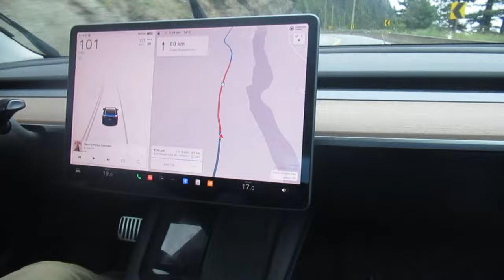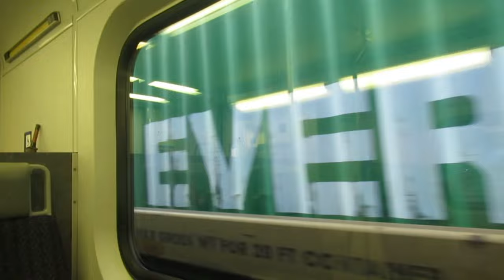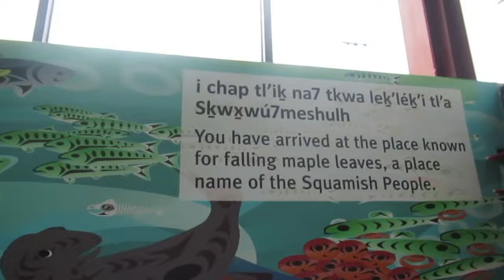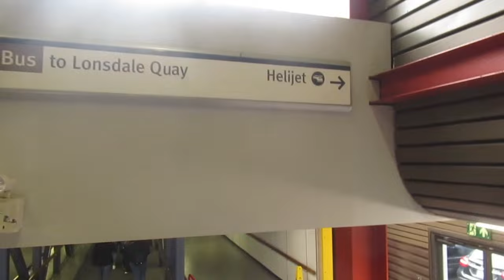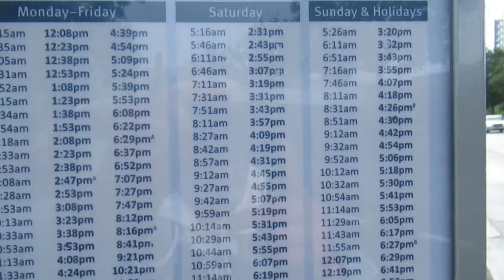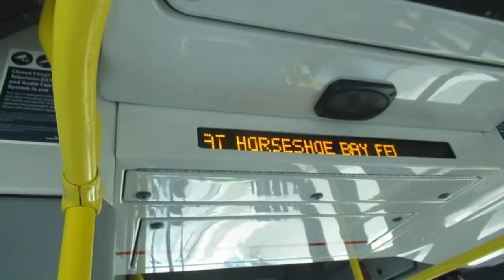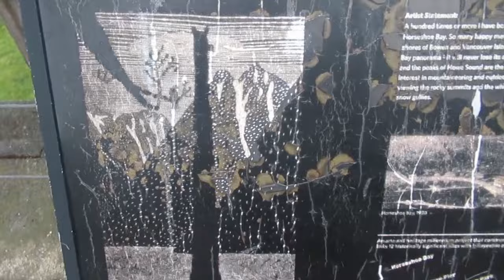The journey to Susan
Traveling to Nanaimo to be with my ailing Fince. I almost lost her this time.Praise be to God that she survived the MRSA and Staph infections. Superbugs are a very scary thing to go through and only ne in a billion survives them.